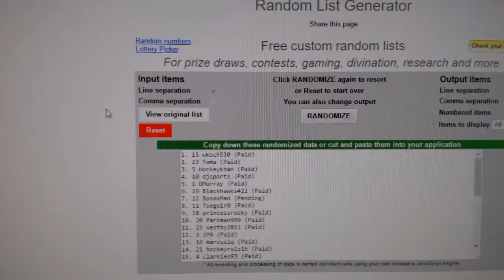C&C #6160 Multi Randoms